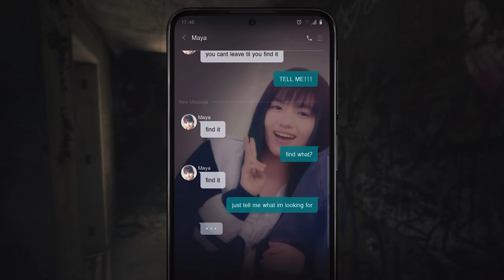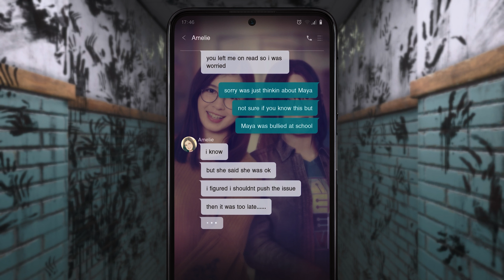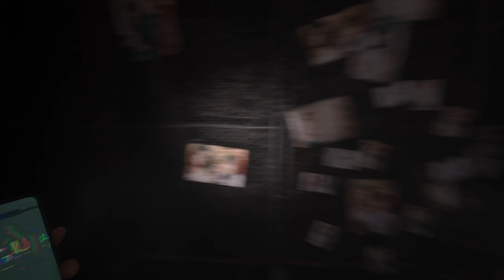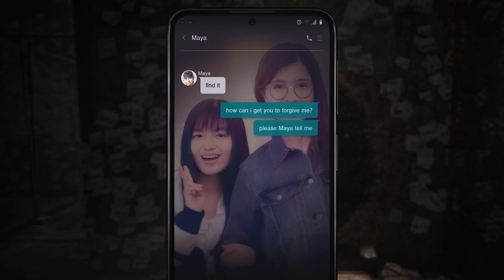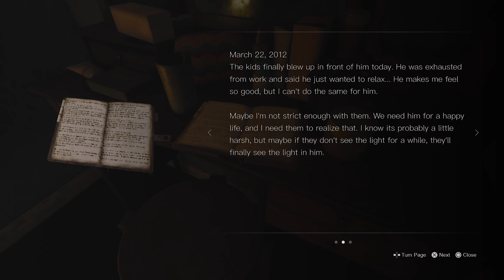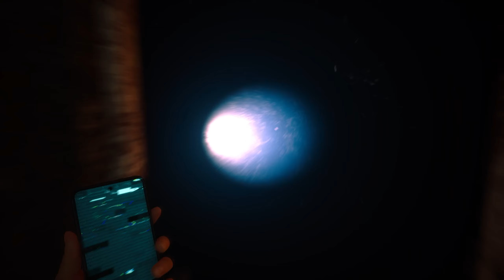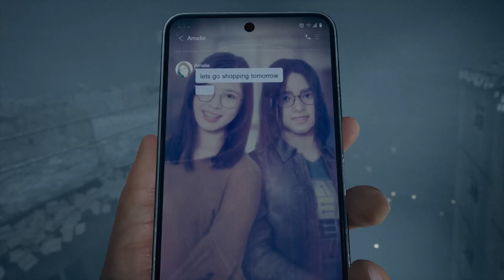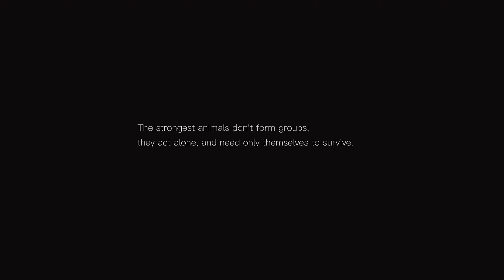Silent Hill: The Short Message | Part - 2 | No Commentary | PS5 | 4K